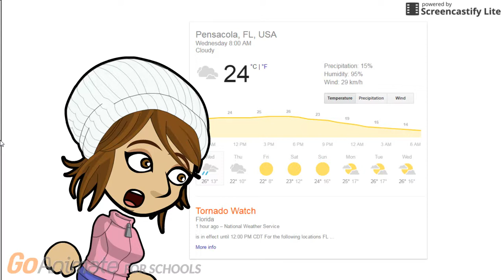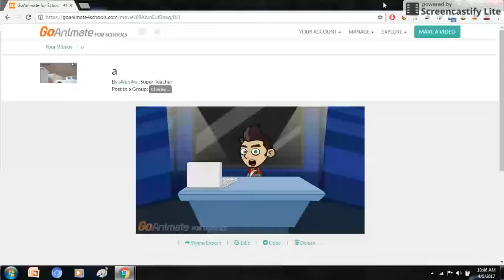Alerts that the National Weather service has Issued